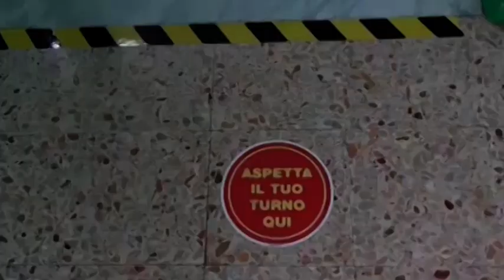D'Urso "Il sierologico non indica contagiosità". Tanti: "Noi disponibili anche ai test rapidi"